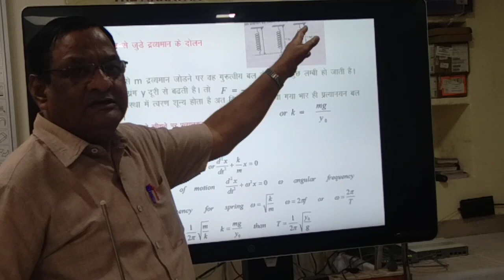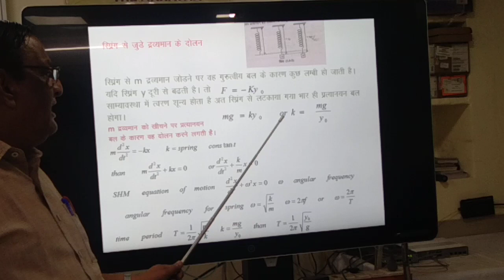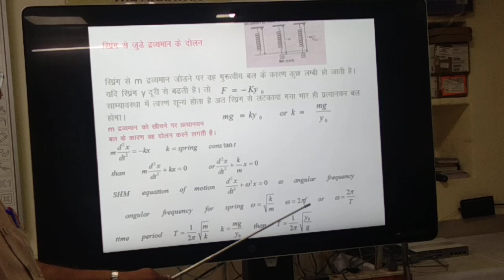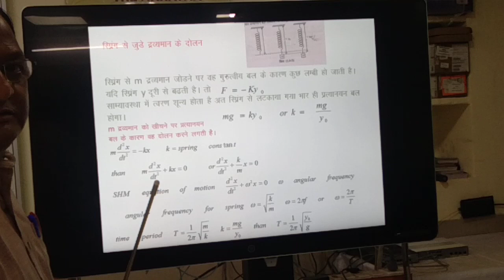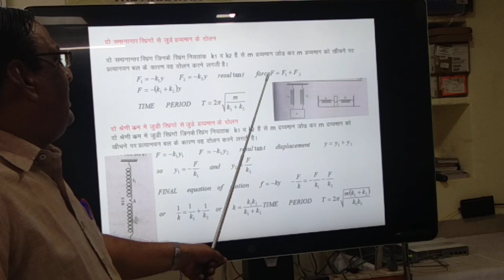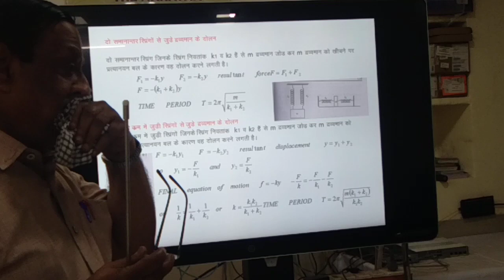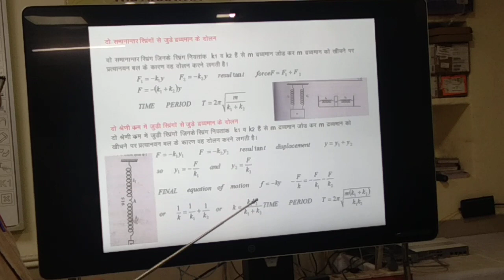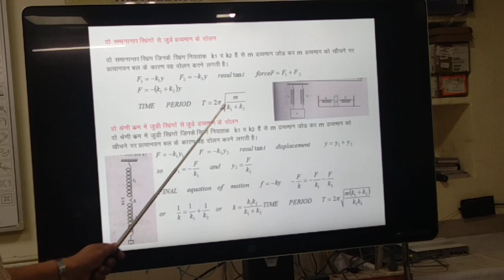Dr arvind kashyap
Bsc l oscillation by springs